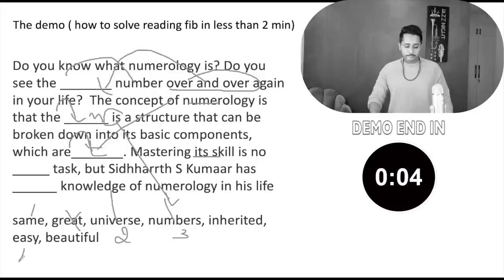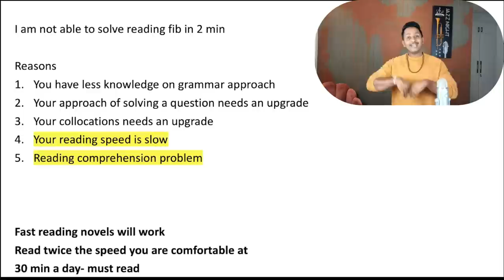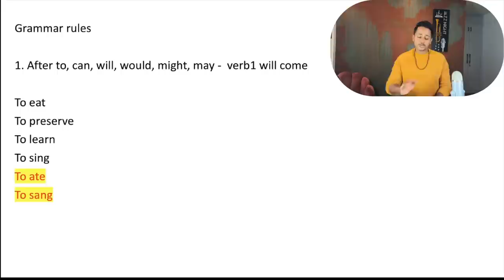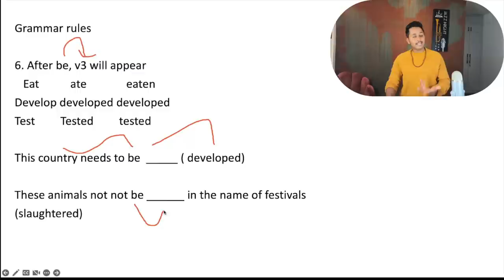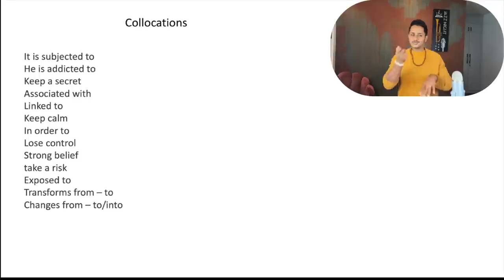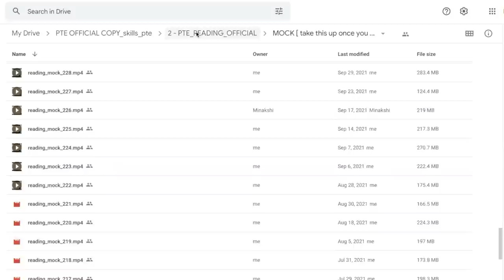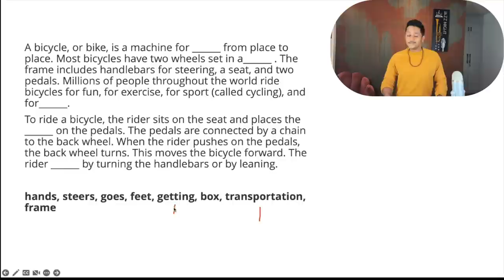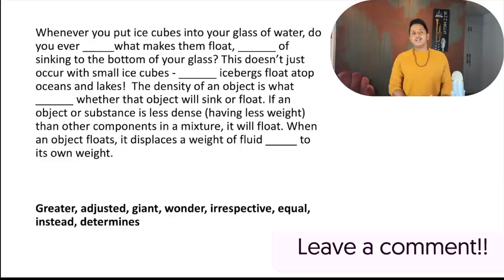PTE Reading Fill in the Blanks Tips and Tricks | Solve in 2 minutes Like a Pro